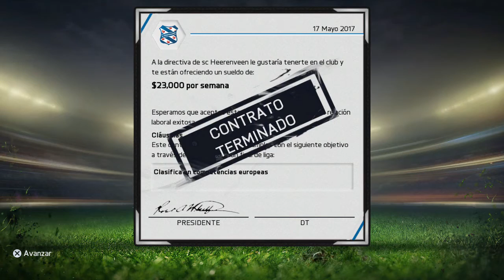FIFA 15 MODO CARRERA- Estadisticas de : Embolo,Richairo Živković,Meyer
Hola, Fiferos. En este video estaremos viendo las estadisticas de Embolo,RIchairo Zichairo,Meyer despues de 3 temporadas. En todas las temporadas jugaron todos los partidos! Espero y les guste !

-Podemos llegar a 10 " Me Gustas"  :D ?